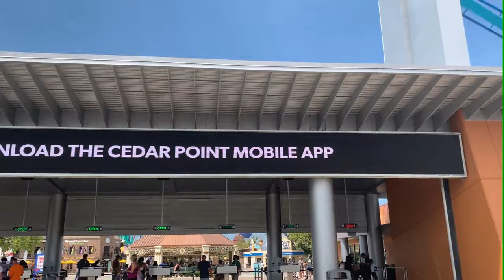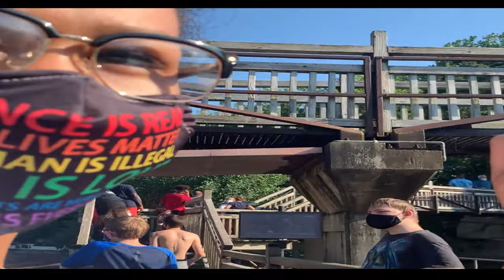Visiting Cedar Point during this pandemic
we took a drive to Cedar Point during this crazy pandemic. We needed to hop on some roller coasters before summer was over!

Intro/outro beat and song by "Georgy Da Illest Beats"
Reach out via Instagram @GDIBEATS.